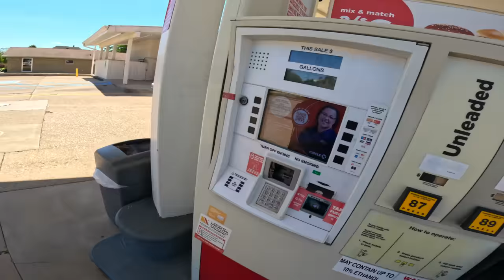Motorcycle Camping & Wagyu Burgers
It's been too long guys...  I hope everyone is doing well!  I've had a busy couple weeks but I'm getting back on track!  I've missed you all though, so I'm glad to be back out doing some exploring and catching back up with everyone!  Hope you guys enjoy the video and I will see you soon!  So grateful for all the support!  ❤️